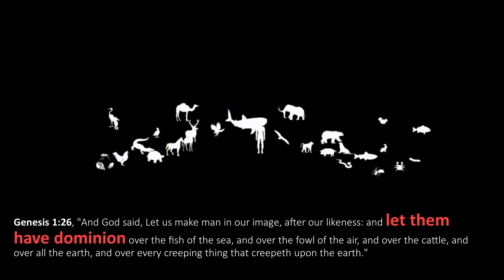The Real Reason Why God Created Us | Biblical Series 1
This is the first video of the Biblical Series on this Channel !

1. Creation of Adam

Genesis:2:7 ``God made man in the sixth day of the Creation, fashioning him in His own image. He took some dust from the ground and formed a perfect body, a man’s body. Then he blew into the man’s nose, and Adam came to life.”
Genesis 1:26, "And God said, Let us make man in our image, after our likeness: and let them have dominion over the fish of the sea, and over the fowl of the air, and over the cattle, and over all the earth, and over every creeping thing that creepeth upon the earth."
This verse explains that human body and soul are made after God’s image which may refer to man’s reason, free-will, self-consciousness, and so on. But it is, secondly, in God’s likeness, which implies something closer and more inward. It refers to man’s moral powers, and especially to his capacity of attaining unto holiness. The man did not lose neither of these two but both were weakened and defiled by the fall. However in the man Jesus Christ both were perfect and were fully attained throughout his existence and he served as an example and an ideal of how a man who follows the law of God should be like. On the other hand Adam was unable to attain his holiness and suffered great consequences because of that. The same thing applies to us, having free will leaves us to decide if we are going to take the path of holiness or the path to destruction.
“Let them have dominion” - The plural here addresses the human race generally. This, too, agrees with the whole bearing of the first chapter, which deals in a large general way with genera and species, and not with individuals. This is important as an additional proof that God’s likeness and image belong to the whole human species, and could not therefore have been lost by the fall